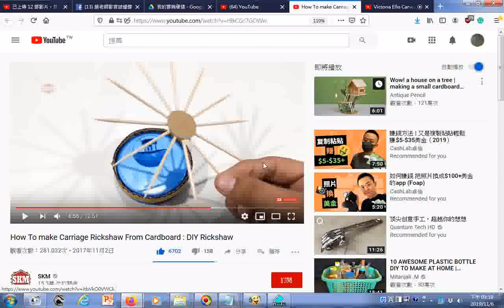瀏覽g How To make Carriage Rickshaw From Cardboard DIY Rickshaw